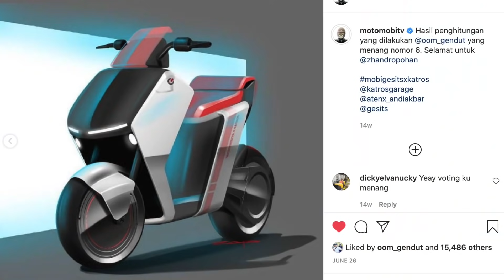PEMENANG LOMBA DESIGN GESITS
Diskusi desain dengan pemenang lomba desain Gesits